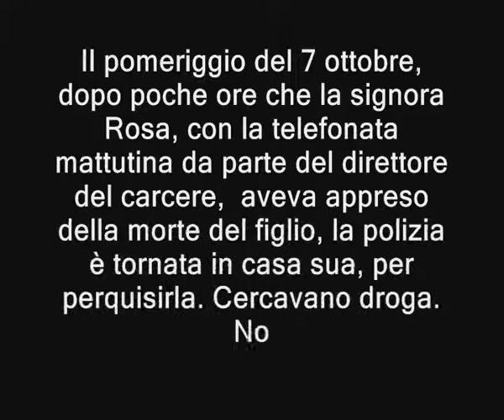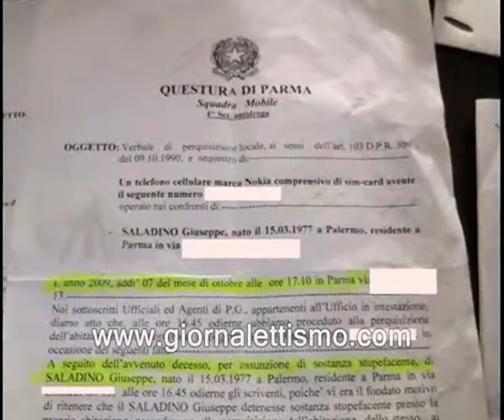Dalla chiacchierata con la madre di Giuseppe Saladino